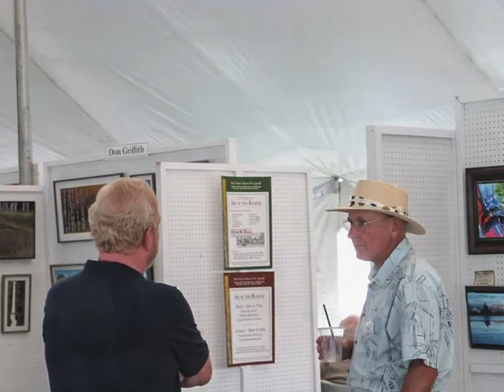Art at the Ranch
Art at the Ranch - August 30-31, 2013